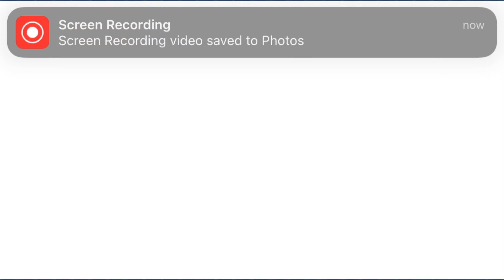FGO TA Lv120 Beni-Enma 3T God Arjuna - LB4 Super Recollection Quest 90++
Event - Road to 7: Lostbelt No.4 Recollection

Lv120 Beni-Enma 3-Turn Arjuna Alter/Godjuna [Lostbelt No.4 Super Recollection Quest]

Apologies for the recording quality on this run , this was done moments before the recollection ended and I slapped together the lowest budget version of my Lv50 Luvia setup that I could think of.